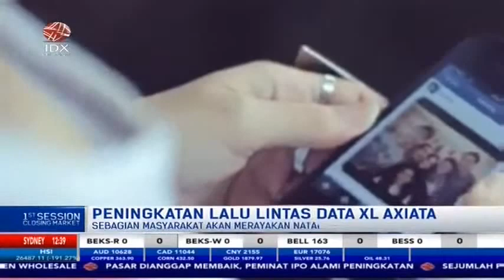XL AXIATA PREDIKSI LALU LINTAS DATA NATARU NAIK 10 PERSEN